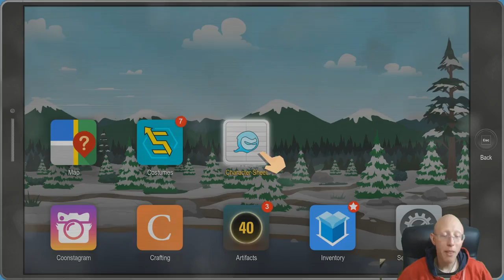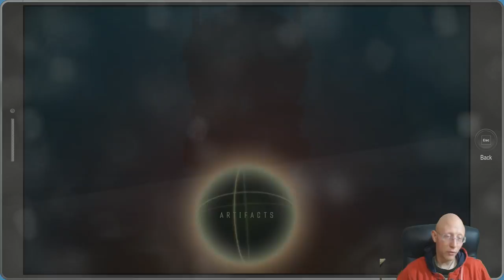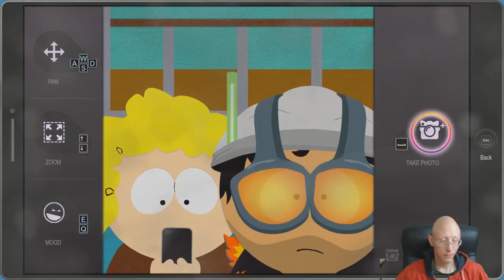South Park The Fractured But Whole | Episode 5 | Go To School | The Talk